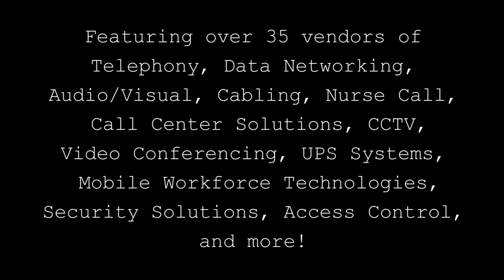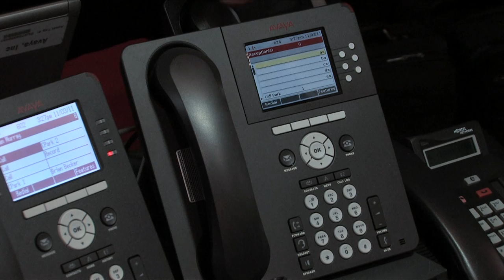Hiscall, Inc. 3rd annual Technology Showcase, Radisson Opryland, Nashville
Hiscall's annual Technology Showcase is Nashville's premier business communications and telecom technology conference.  HTS is free to attend. It is a hands-on demonstration opportunity to learn from about three dozen vendors, showcasing their latest products and communications solutions, including video conferencing, call recording software, data networking, access control, video surveillance, nurse-call systems and more.

Hiscall helps organizations leverage modern communications technology by matching each solution with the customer's unique requirements, objectives and budgets.
The Network Operations Center is staffed 24/7/365 to ensure clients with emergencies can be assisted in without delay.
Hiscall National Material Logistics Center stocks $2 million in replacement part inventory for rapid response should any issue arise at a customer facility. The large GPS-tracked fleet includes an aircraft which is used to fly technicians and parts to clients encountering emergencies.